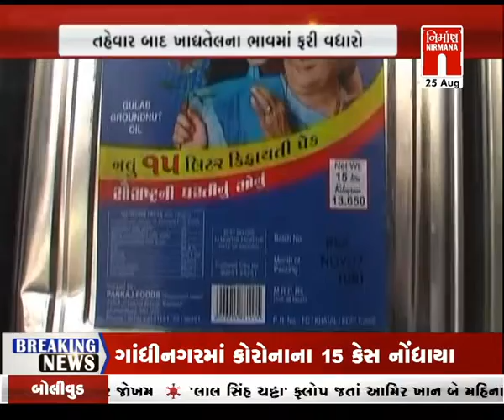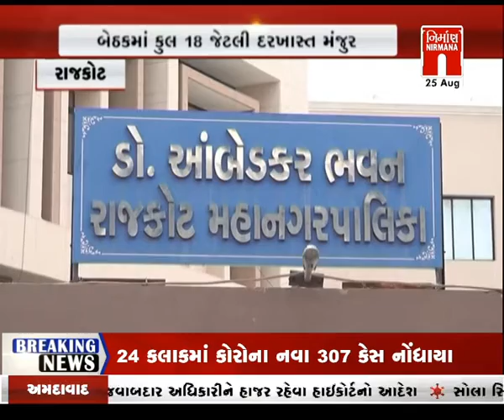આજના સવારના તાજા ગુજરાતી સમાચાર: 25-08-2022 | MorningNews| GujaratiNews